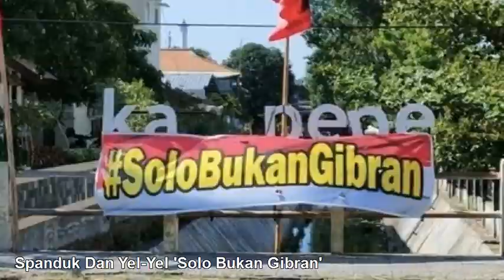Viral Spanduk Dan Yel-Yel "Solo Bukan Gibran"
@Surakarta News Selain spanduk "Solo Bukan Gibran" sejumlah kader atau simpatisan ketika Calon Presiden (Capres) Nomor 3 Ganjar Pranowo yang hadir saat apel Satgas PDI Perjuangan (PDIP) yang digelar di Kota Solo, Jawa Tengah, beberapa hari lalu bahkan juga sempat meneriakkan yel-yel "Solo Bukan Gibran".